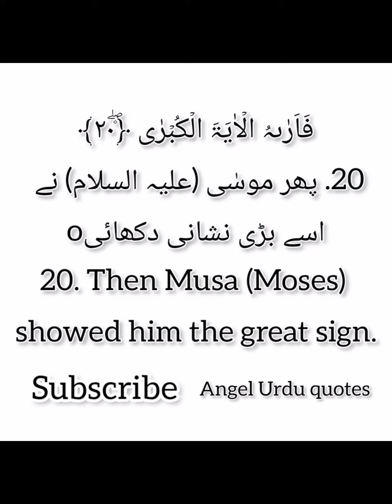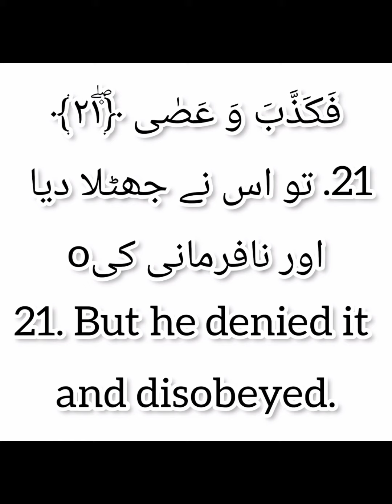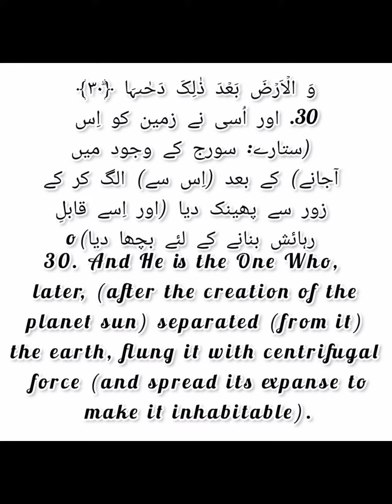Heart touching Quran recitation Surah An naziat (Those who drag forth) | English Urdu subtitles